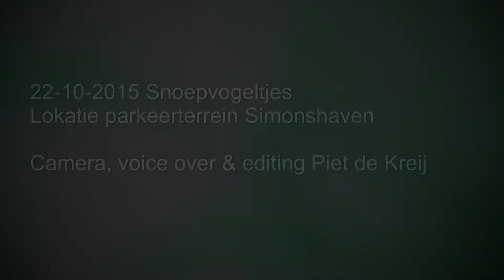22-10-2015 Snoepvogeltjes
Vanmiddag even naar het parkeerterrein bij Simonshaven.
Dit is een snoepgebied voor allerlei soorten vogels omdat er veel bomen met rijpe bessen staan.
Het is een lust voor het oog om een roodborst te zien badderen.
Vinken en merels die bessen snoepen, en een goudhaantje wat zich in de kornoelje aan allerlei lekkers tegoed doet.